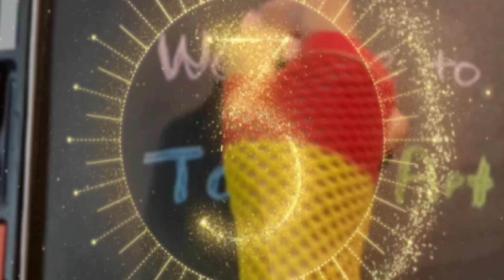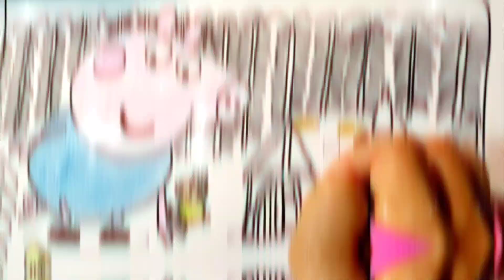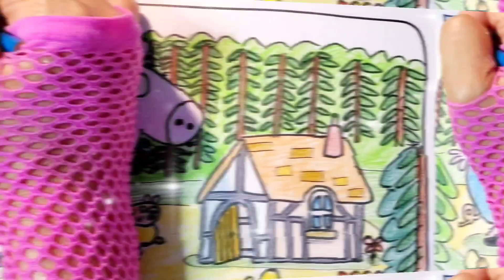Peppa pig colouring for kids | step by step painting | learn how to draw for kids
Peppa Pig colouring for kids | step by step painting | learn how to draw for kids | visual art | art therapy

Hello everyone

Let me show you how to colour Papa Pig for kids